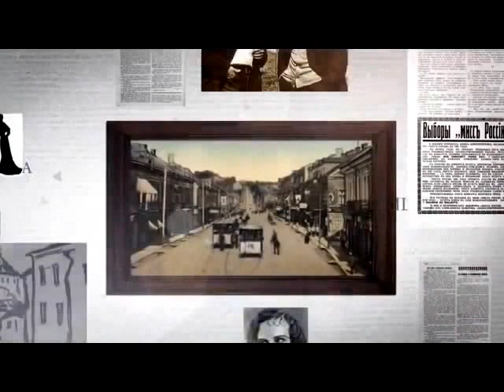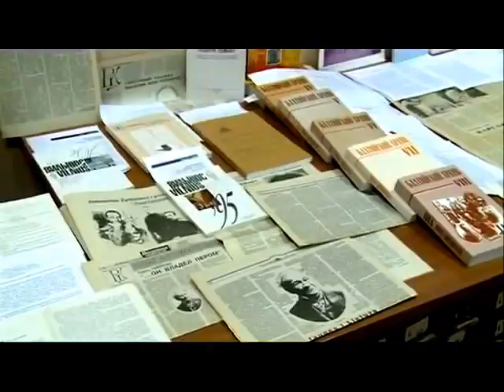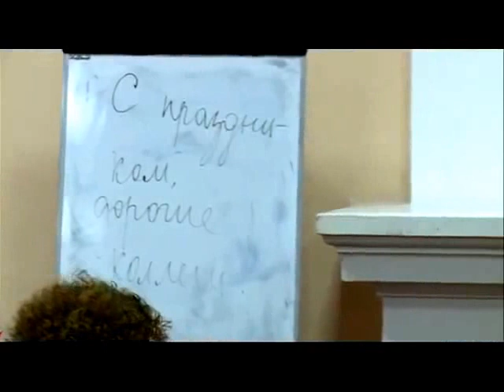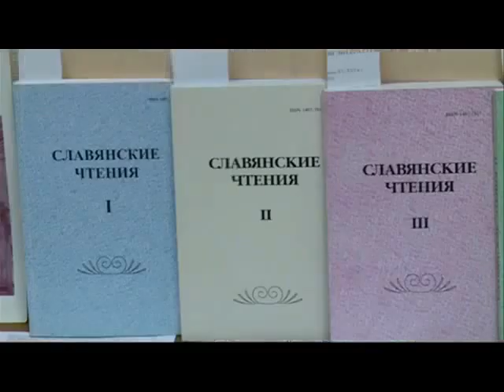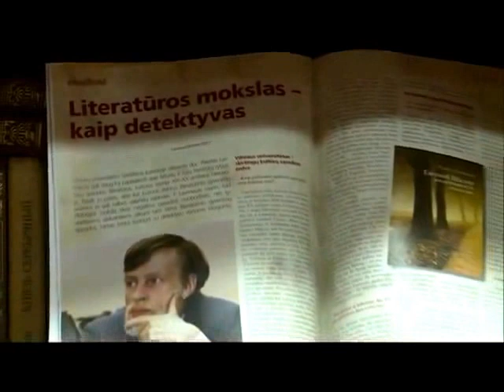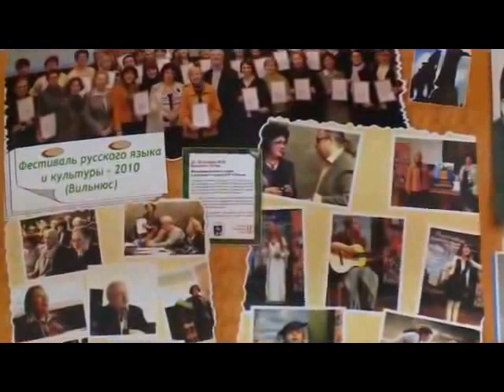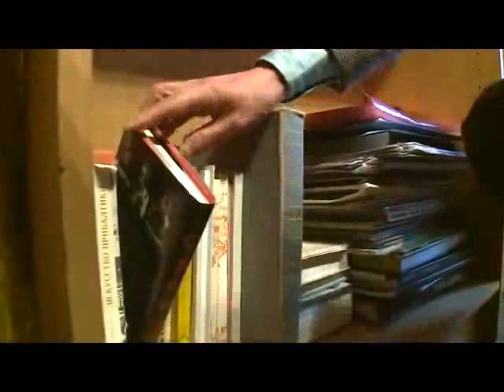Фрагмент Русской улицы 13 декабря 2015 года